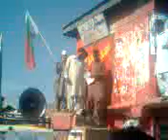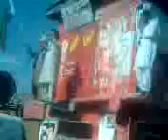Chairman JKLF Sardar Saghir addressing during long march compan prog